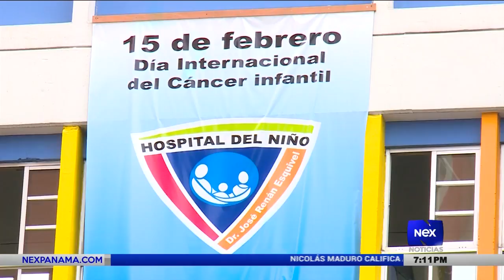Día de la lucha contra el cáncer infantil